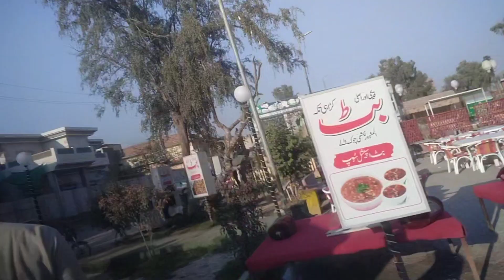Team Kacha Badaam In Semi Final😁||Chokra Daily Vlogs